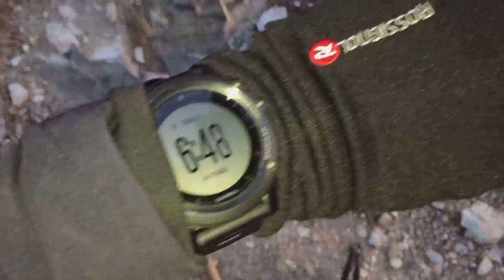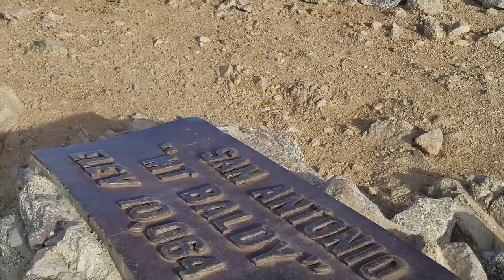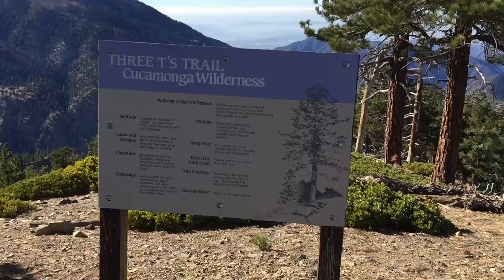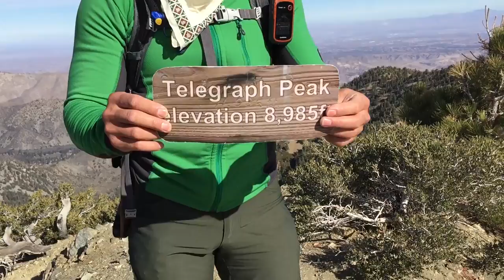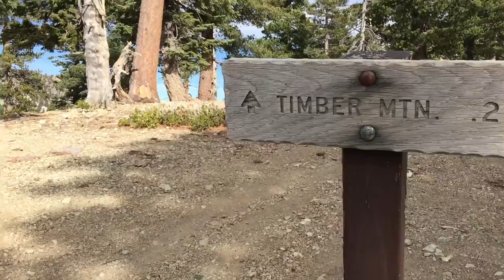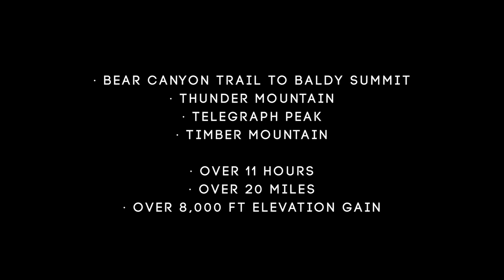Bear Flat Canyon Trail to Baldy Summit, Thunder Mountain, Telegraph Peak & Timber Mountain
January 07, 2018: Gil & I decided to tackle Bear Canyon (Old Baldy trail) to Baldy summit and the 3Ts (Thunder Mountain, Telegraph Peak & Timber Mountain) all together in one day. We started at 3:45 am at Bear Canyon trail head! In 6 miles, we gained almost 6,000 ft of elevation. We reached the summit at 8:25 am. With a short break, we headed down/up to the other 3 mountains (3Ts). The 3Ts were just as hard cause we were tired already and had to hike up/down to reach those peaks.

We reached Thunder Mountain at 10:33 am, Telegraph Peak at 11:20 am and Timber Mountain at 12:40 pm. On the way down, we decided to take the Chapman trail to Cedar Glen Campground and back out. We got to Icehouse trail head around 3:25 pm.

We rack-up over 20 miles and over 8,000 elevation gain. All in all, it was a good day hiking these mountains.